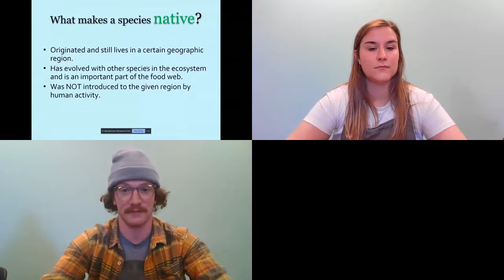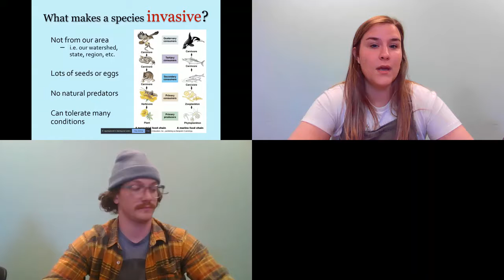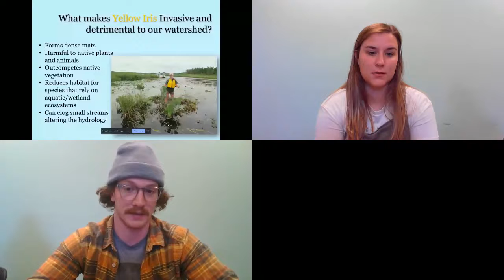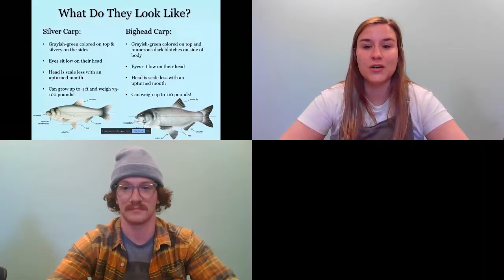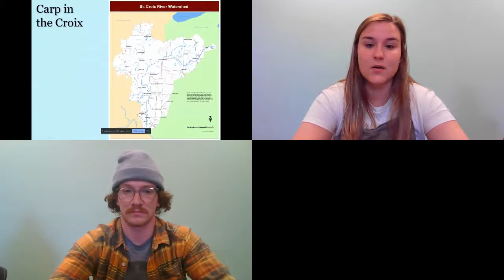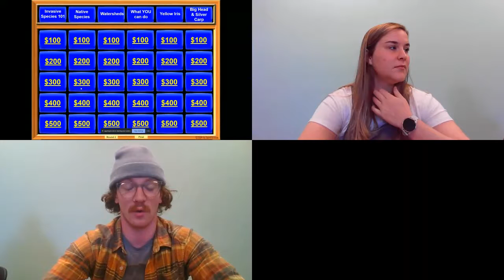2021 St. Croix Youth Summit - A Watershed in Jeopardy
Speakers:
Jeremiah Walters, Naturalist, St. Croix River Association
Katie Sickmann, Invasive Species Coordinator, St. Croix River Association
Aquatic invasive species have a devastating impact on the watersheds that they invade. Students will identify how aquatic invasive species affect our economies and ecosystems, and the role we all can play to prevent their further spread through an engaging and interactive game of Jeopardy!